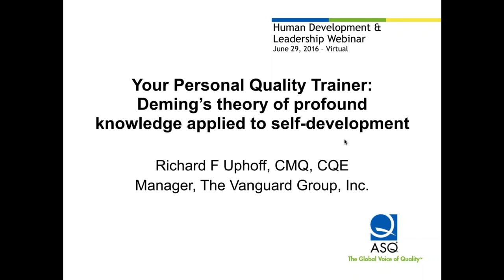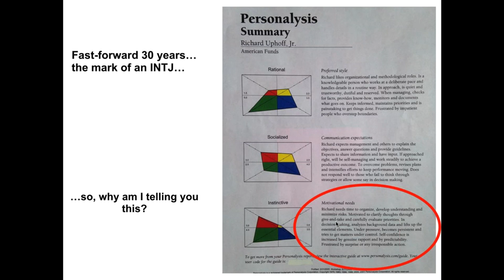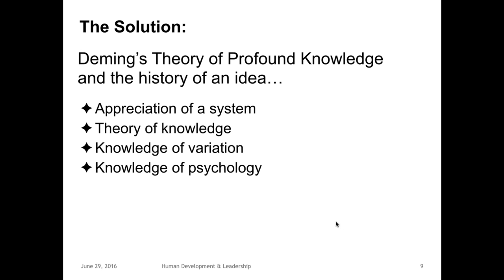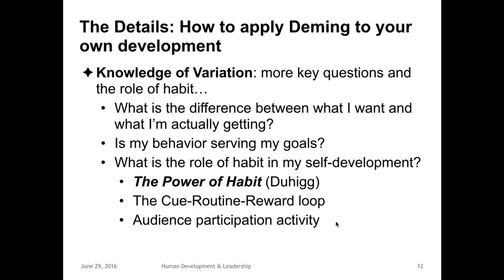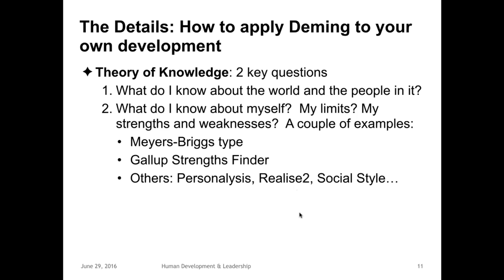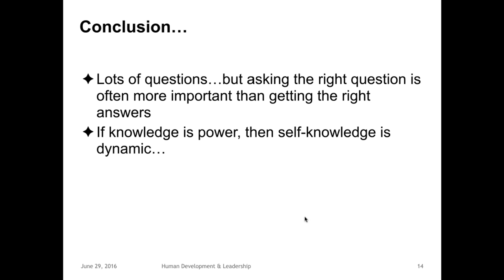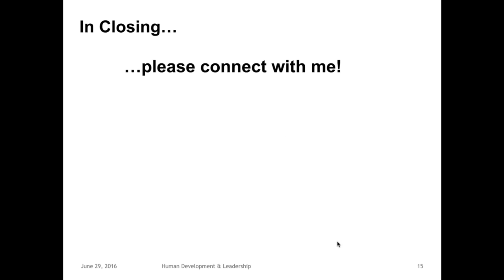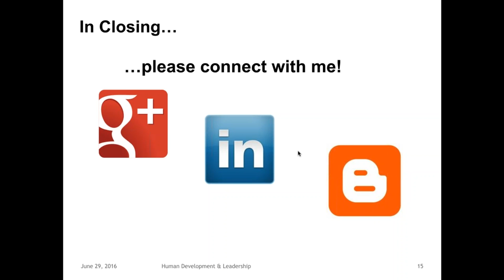Your Personal Quality Trainer - Deming’s theory of profound knowledge applied to self development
Title:  "Your Personal Quality Trainer - Deming’s theory of profound knowledge applied to self development"

When Dr. W. Edwards Deming articulated his “System of Profound Knowledge,” he intended it to be a framework of thought and action for leaders. The four pillars that made up the system would inform and guide any leader who was seeking to improve an organization, whether they were seeking to reduce waste, increase engagement, lower attrition, improve customer loyalty or enhance service. In general, it was intended to improve all aspects of organizational effectiveness.

Richard Uphoff, a senior member of ASQ, has taken Deming’s system and applied it to one’s own personal development:
1) Appreciation of the various “systems” in your life;
2) Theory of self-knowledge, and how to improve it;
3) Knowledge of the variation in your own behavior, goals and results;
4) Knowledge of your own psychology: how do you think about yourself and the “systems” in your life.

Through examples, personal stories and actionable tips, Uphoff aims to give you tools and critical questions to advance your own development and think about yourself in new ways.